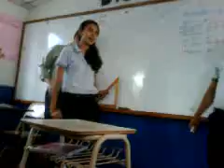INSAL san luis talpa